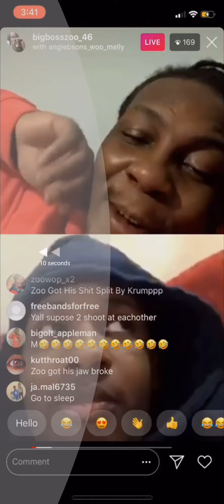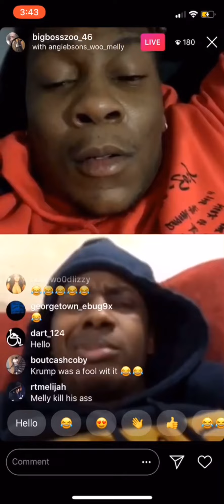YM051 MELLY vs THF BAYZOO + DISS MUBU KRUMP + THF PAID KRUMP TO LEAVE THF MOODA ALONE IN JAIL